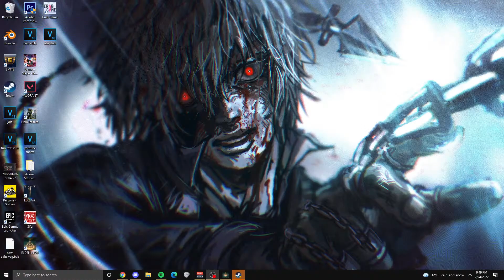🔴LIVE - ITS TIME TO BECOME ELDEN KINGS!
💙Socials💙
Discord ⟶  Discord.gg/infernasu